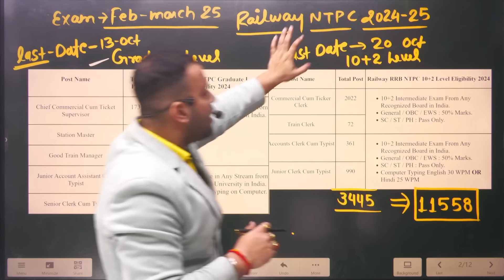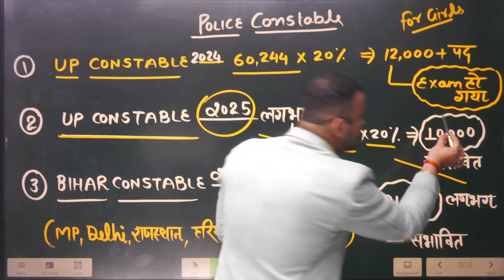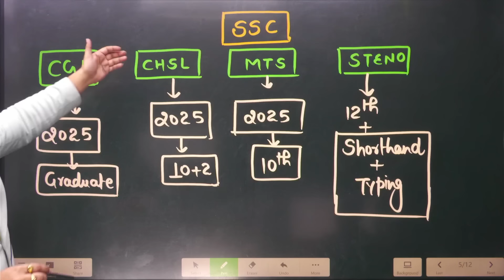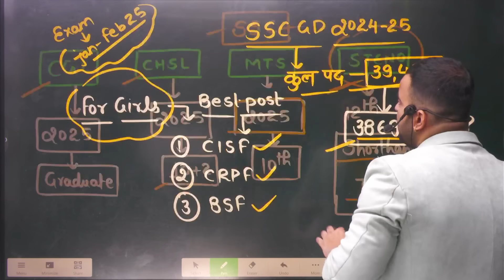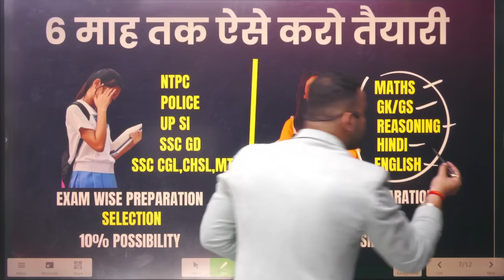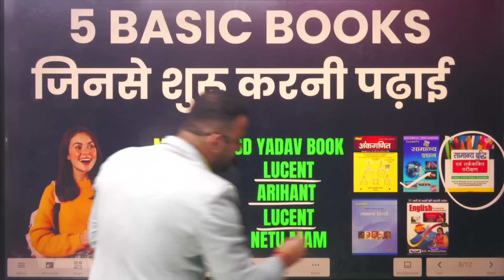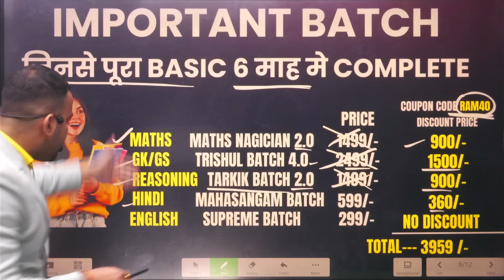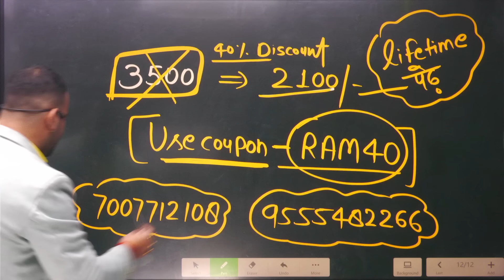लड़कियों के लिए TOP 5 सरकारी नौकरियां !! कैसे करें तैयारी ? !! SELECTION की 100% गारंटी !!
✅ Raghav Sir
✅ Ambuj Sir
✅ Sachan Sir

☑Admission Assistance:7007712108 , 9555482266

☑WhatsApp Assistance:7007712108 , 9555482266